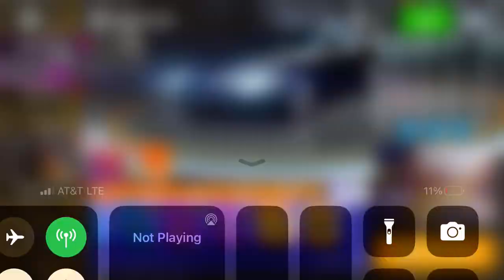Asphalt 8 - Italian Holidays | Maserati Alfieri | 01:31:105